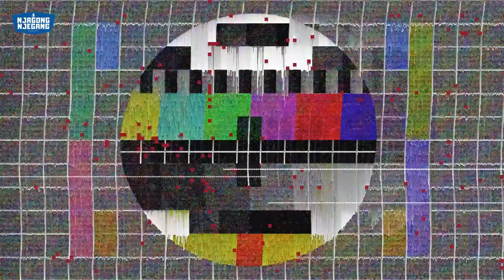PPDB Jateng 2021 Kapan Sih, Udah Semangat Pembelajaran Tatap Muka Nih | Njagong Njegang Podcast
Kembali lagi di Njagong Njegang nih. Batir Njegang tahu nggak nih kapan pelaksanaan PPDB Jateng 2021 SMA?

Aja ngasi malah ora ndaftar sekolah merga ora ngerti jadwale loh. Kan mau ada pembelajaran tatap muka tahun ajaran baru 2021 ini?

Btw, sudah dengar kabar aturan baru tentang SIM C belum? Kalau belum, tonton Njagong Njegang Podcast sampai rampung!

Bersama Kami. BW dan BI.